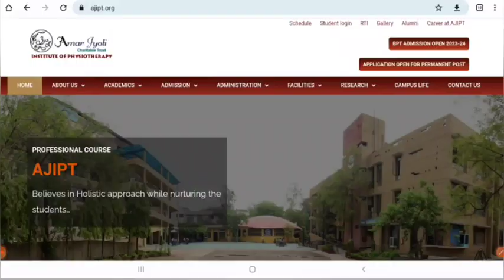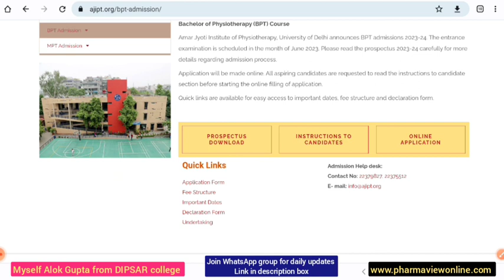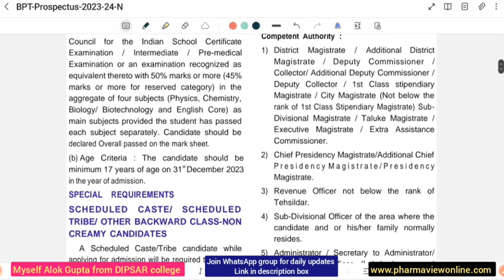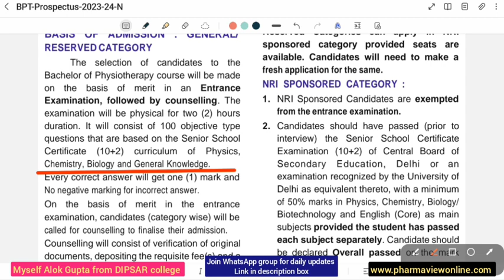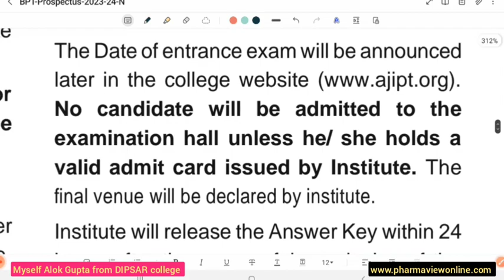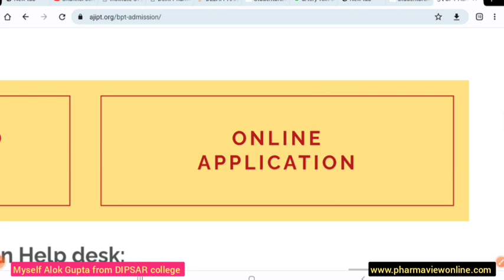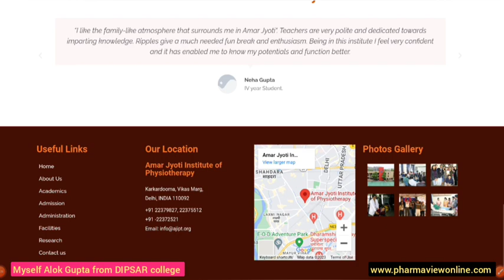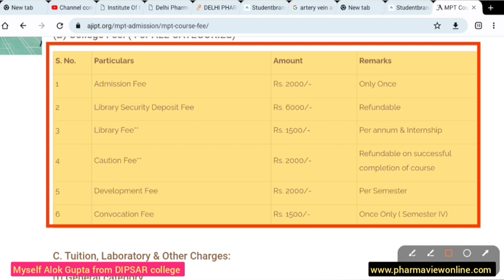Amar Jyoti Institute Of Physiotherapy,Delhi || Admission Procedure,Exam Pattern,fees,Last Date 2023